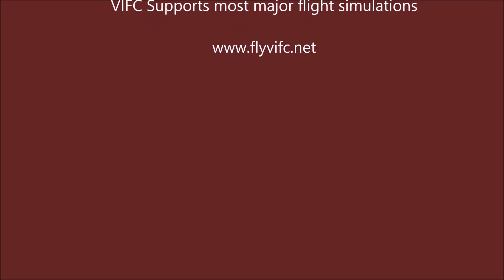VIFC Group Flight November 18, 2018